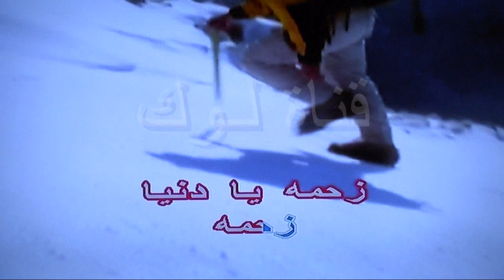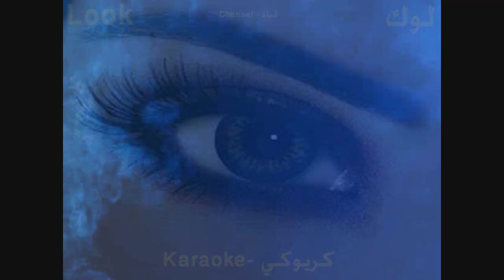زحمة يا دنيا زحمة - احمد عدوية - كاريوكي - قناة لوك - اغاني عربية